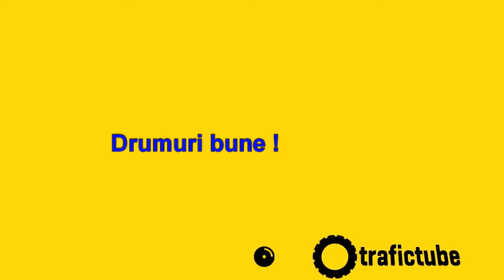06. Verificatorul de permise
O intimplare din traficul sucevean... (parcarea Kaufland).
Atentie contine urme de limbaj licentios.
Sonorul este suprimat primele 25 de secunde datorita discutiilor personale din masina.

Filmat in 720p.